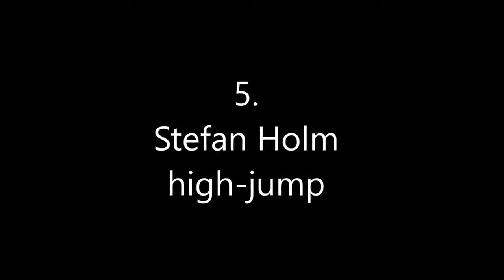Best Jumpers in the World of Their sport (PWL)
I personally think Steve Francis belongs on the list.

Josh Imatorbhebhe: 47 inch standing
gerald green: 50 inch
Leonel Marshall:50 inch
T Dub: 55 inch
Stefan Holm: unknown